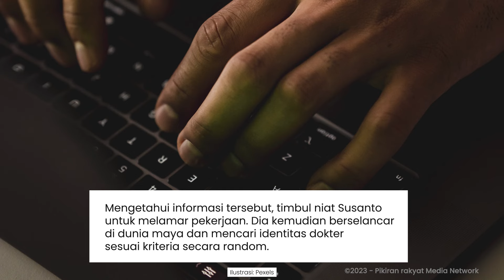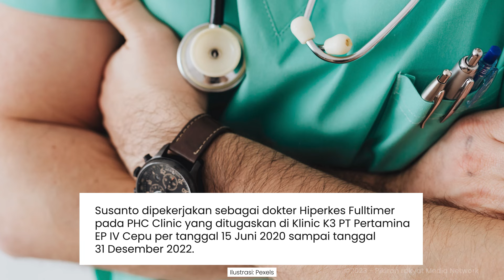Pria Lulusan SMA Lolos Jadi Dokter Gadungan Selama 2 Tahun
Seorang pria bernama Susanto berhasil lolos menjadi dokter gadungan di sebuah Rumah Sakit di Surabaya, Jawa Timur. Tak tanggung-tanggung, dia pun diketahui sudah melakukan praktik selama 2 tahun.
Aksi tersebut berawal pada April 2020. Pada saat itu, RS PHC Surabaya membuka lowongan pekerjaan pada bagian Tenaga Layanan Clinic sebagai Dokter First Aid.